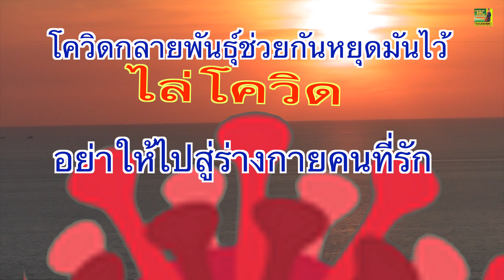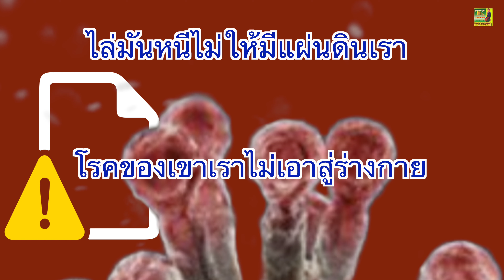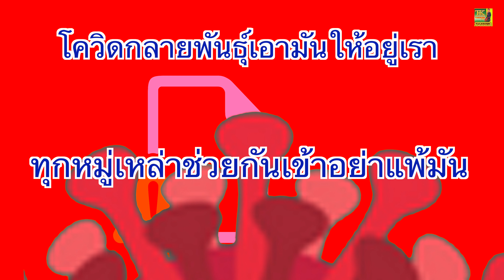เพลง ไล่โควิดใหม่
ศิลปิน น้อง สุพรรษา ฐานะ
แต่งโดย นิ่มนวล ฐานะ
เรียบเรียง เทคเกอร์ ออดิโอ สอบถาม 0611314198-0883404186